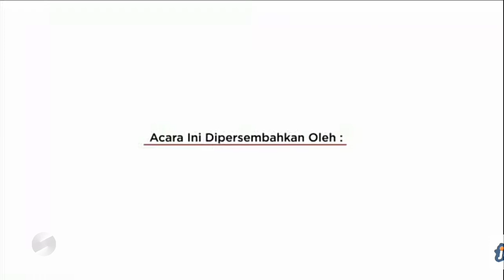OBB Koper Lebaran 2024 JTV + sponsor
A Member of JawaPos Group